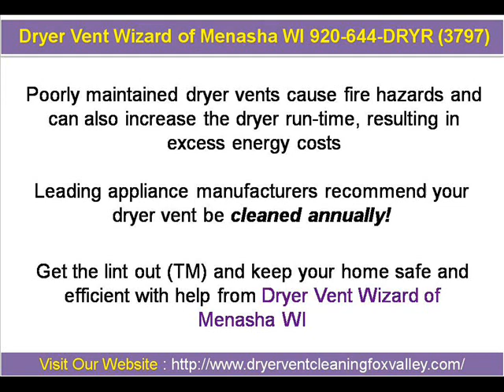Dryer Vent Wizard of Menasha WI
Dryer Vent Wizard of Menasha WI:  Service by the Menasha Dryer Vent Cleaning Wizard makes a noticeable difference in energy savings and dryer performance.  The Wizard will send a local Menasha Dryer Vent Installation expert to inspect, repair and service your dryer vent system to be sure your dryer is as safe and green as possible

Or